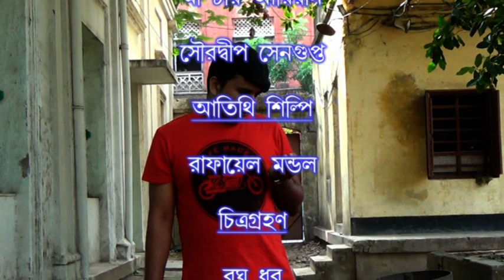KACHE ESO | BENGALI SHORT FILM | STARRING MITHU GHOSH MANOJIT ADHIKARY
A youth craves for love of a young widow with a child. Can this love story end in fulfilment?